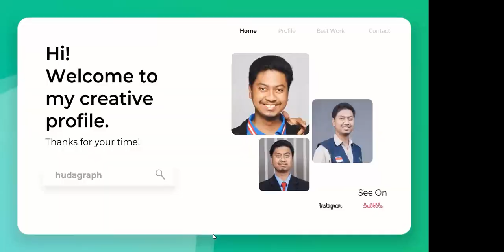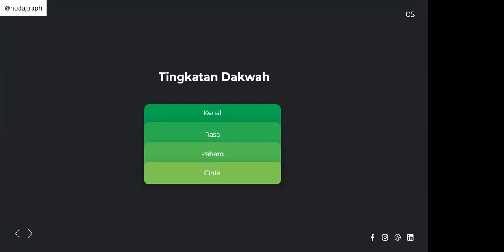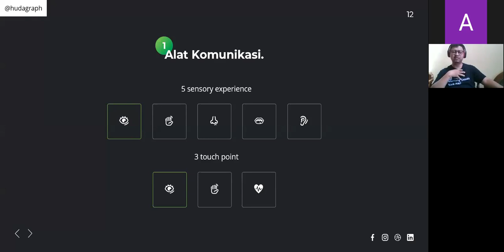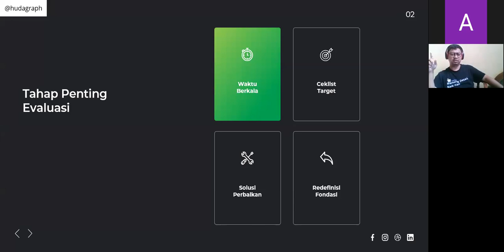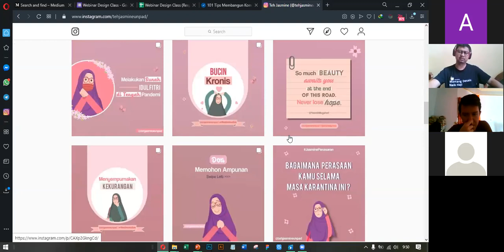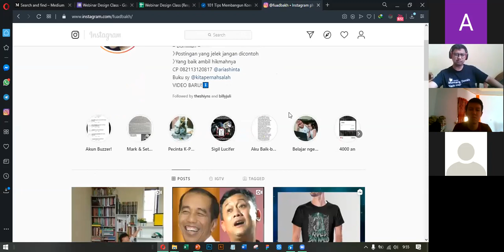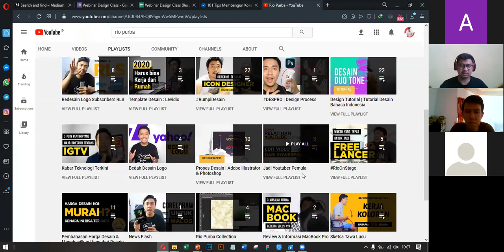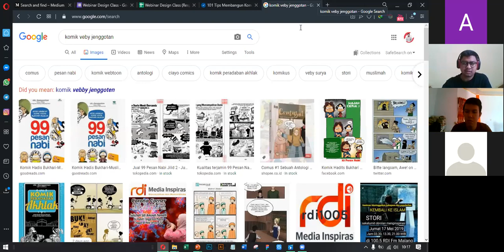HIGHLIGHT | WEBINAR DESIGN CLASS W/ KAK HUDA GRAPH